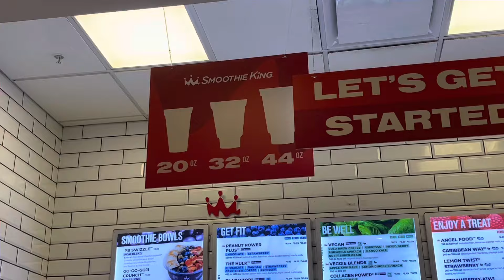Went to smoothie King with the children ￼